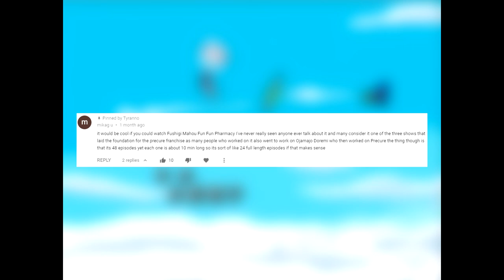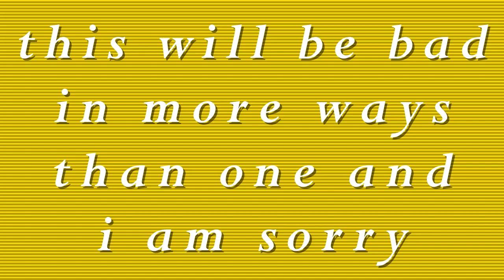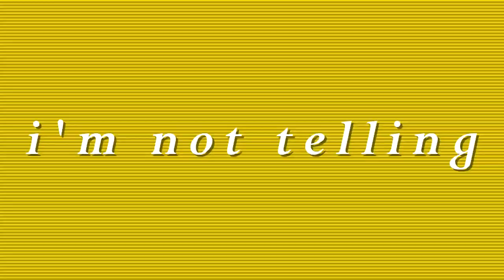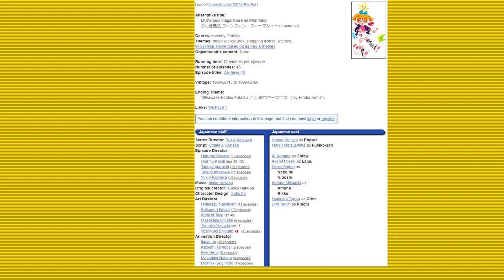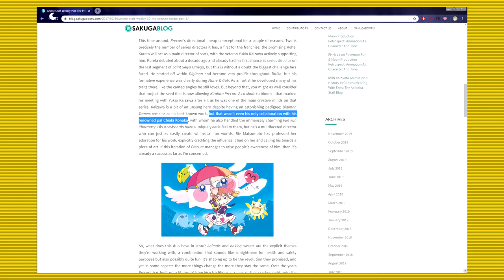Just Talking about Fun Fun Pharmacy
A magical girl show from the 90s with Precure connections? Okay, then!

This has been a VIEWER'S CHOICE video, where you choose what anime I watch and make videos about. Rules:

It has to have finished airing, be less than 27 episodes long, and not be porn.

2) Most upvoted comment on 12/6/19 wins. If someone already commented your suggestion, don't leave it again, upvote that!

3) Repeat next time, forever.